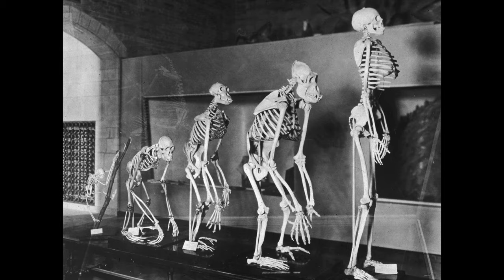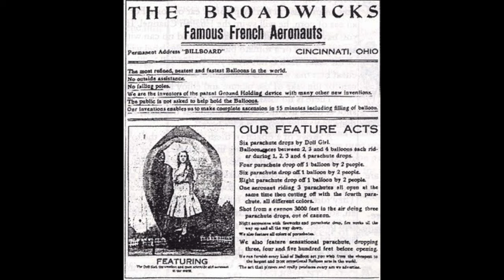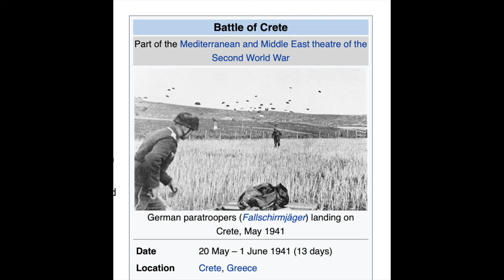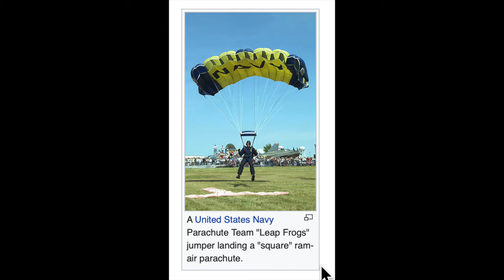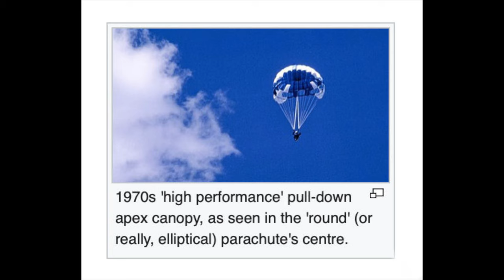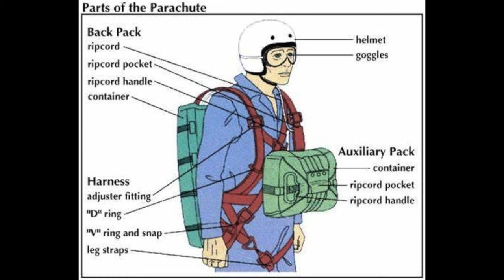Parachute!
Who was the first to risk their life trialing a parachute?
How many types of parachutes are there?
Who holds the World records for longest free fall, etc?
At what speed was the aircraft flying from which a successful ejection was made?
These questions and more are answered.